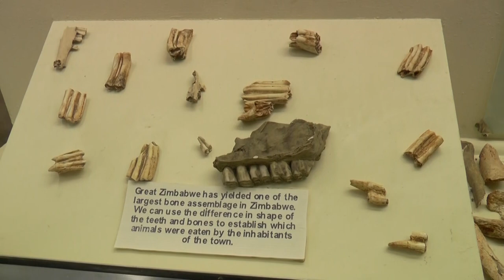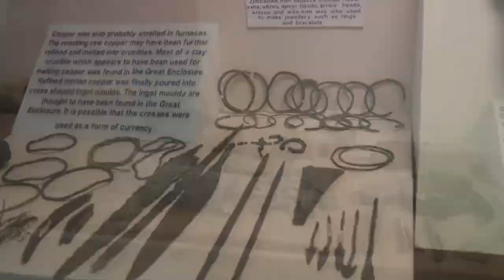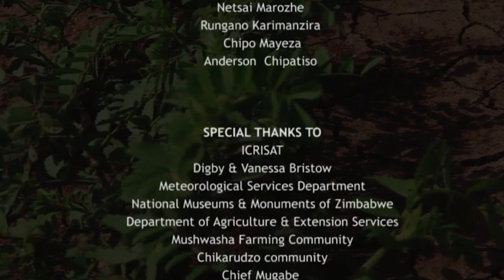AT HOME IN THE DRYLANDS PART 1 GZU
A documentary on dry land agriculture produced by Great Zimbabwe University in partnership with the Ministry of Higher and Tertiary Education, Innovation, Science and Technology Development and The Centre for Science and Technology for the Non-Aligned and Other Developing Countries (NAM S & T CENTRE)